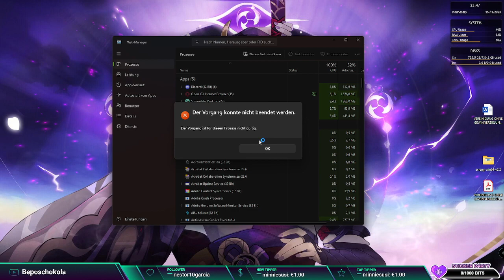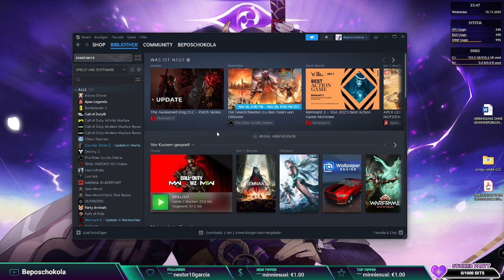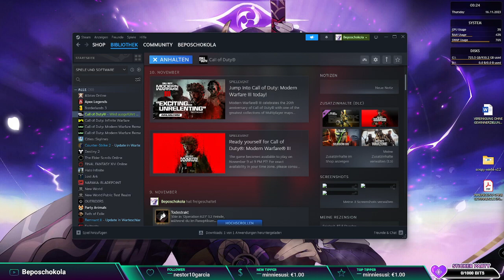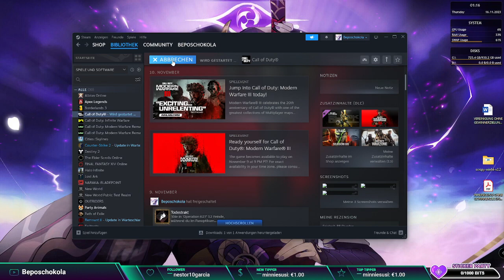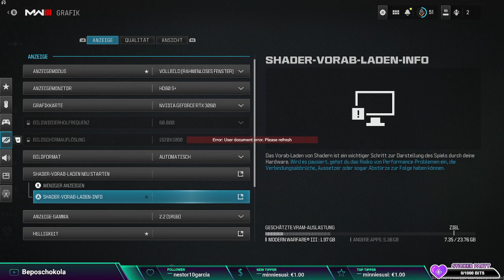Let's play Call of Duty Modern Warfare lll Part #06